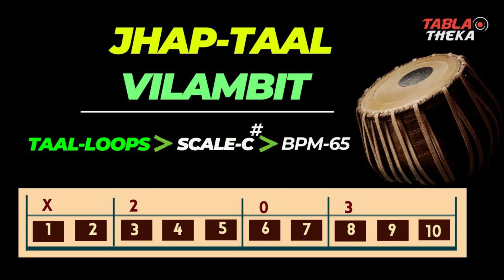Jhaptaal Vilambit | JhaptaalTabla Loops Scale C# BPM 65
Welcome to Tabla Theka Binay YouTube channel.
In this video, I Presented Jhaptaal Vilambil Tabla Loops Scale C# BPM 65

🙏Thank you for joining Me on this rhythmic journey.